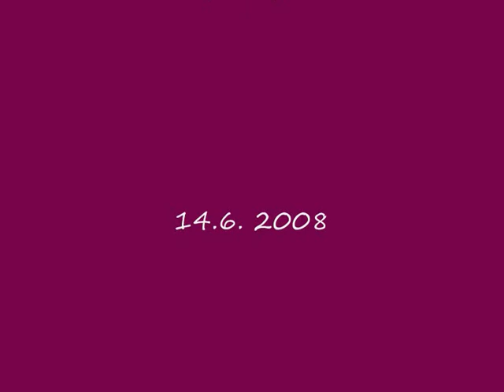Grace video (my dog)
Grace